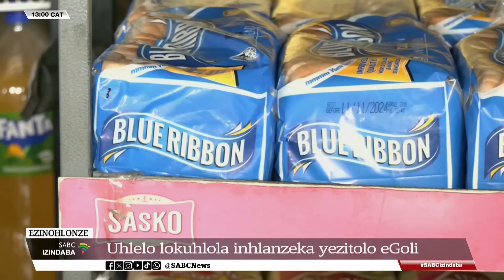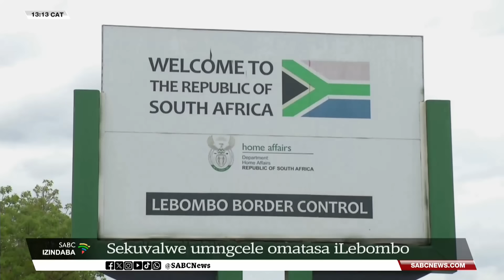Izindaba zesiZulu @13H00 l 06 November 2024